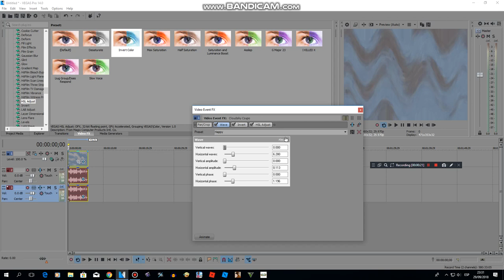How to make Happy Effect